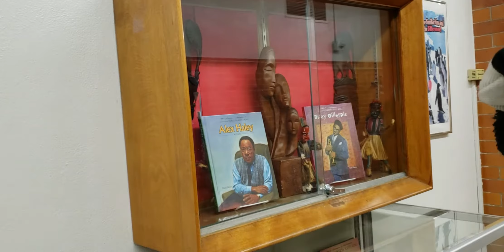I did not expect this in America Average Normal Day in America American Life Father and Son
Wow a Surreal Morning Walk to School in Winter